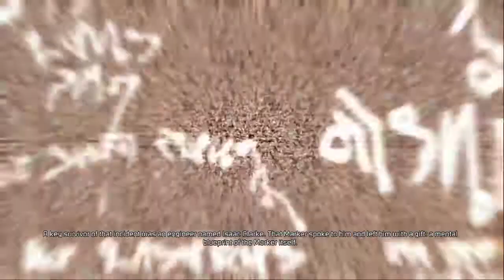Twitch Livestream | Dead Space 3 | Part 1 | Blind run [PC]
Game: Dead Space 3